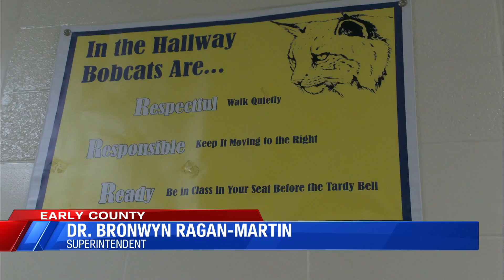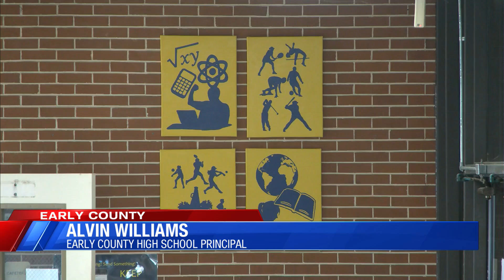Early County Schools to receive state funding